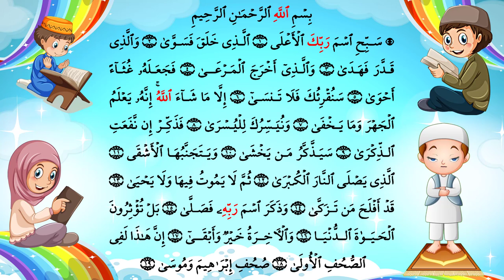قصار السور - كيف تحفظ طفلك سورة الاعلى - صوت جميل جدا مع التكرار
سورة الأعلي كاملة ومكررة  - Quraan for kids-surah Al Ala
تعلم كيف تقرأ سورة الأعلى بشكل صحيح للمبتدئين في تعلم القرآن
سَبِّحِ اسْمَ رَبِّكَ الْأَعْلَى (1) الَّذِي خَلَقَ فَسَوَّى (2) وَالَّذِي قَدَّرَ فَهَدَى (3) وَالَّذِي أَخْرَجَ الْمَرْعَى (4) فَجَعَلَهُ غُثَاءً أَحْوَى (5) سَنُقْرِئُكَ فَلَا تَنْسَى (6) إِلَّا مَا شَاءَ اللَّهُ إِنَّهُ يَعْلَمُ الْجَهْرَ وَمَا يَخْفَى (7) وَنُيَسِّرُكَ لِلْيُسْرَى (8) فَذَكِّرْ إِنْ نَفَعَتِ الذِّكْرَى (9) سَيَذَّكَّرُ مَنْ يَخْشَى (10) وَيَتَجَنَّبُهَا الْأَشْقَى (11) الَّذِي يَصْلَى النَّارَ الْكُبْرَى (12) ثُمَّ لَا يَمُوتُ فِيهَا وَلَا يَحْيَى (13) قَدْ أَفْلَحَ مَنْ تَزَكَّى (14) وَذَكَرَ اسْمَ رَبِّهِ فَصَلَّى (15) بَلْ تُؤْثِرُونَ الْحَيَاةَ الدُّنْيَا (16) وَالْآخِرَةُ خَيْرٌ وَأَبْقَى (17) إِنَّ هَذَا لَفِي الصُّحُفِ الْأُولَى (18) صُحُفِ إِبْرَاهِيمَ وَمُوسَى (19)

فضلا لا تنسوني من اللايك والاشتراك في القناة وتفعيل الجرس ليصلكم كل جديد
تابعنى على